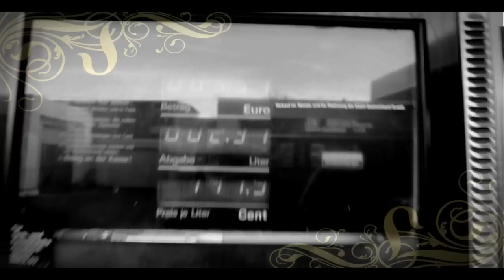JENS AUGUST PHOTOGRAPHY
MAKING OF FROM A FASHION PHOTOPRODUCTION IN 2010 WITH JENS AUGUST AS PHOTOGRAPHER !
NICE LOCATION, BEAUTIFUL CAR ,LOVELY GIRLS !